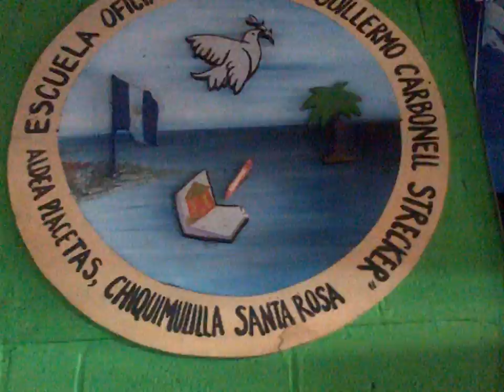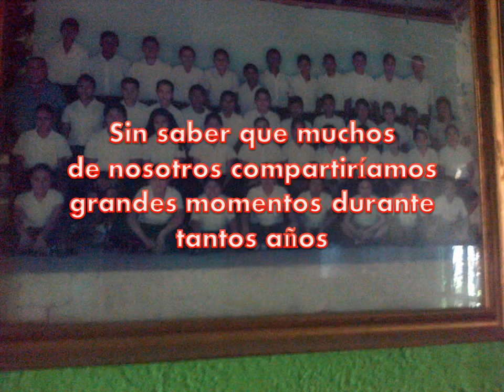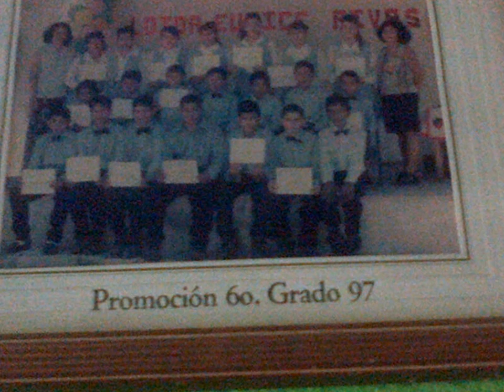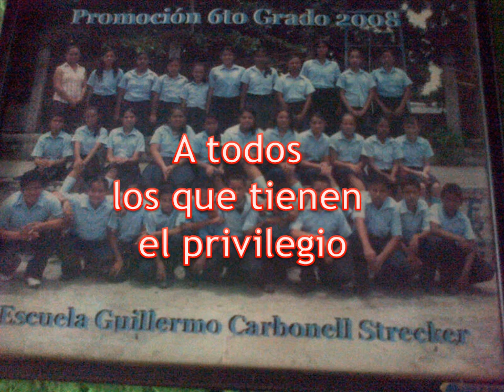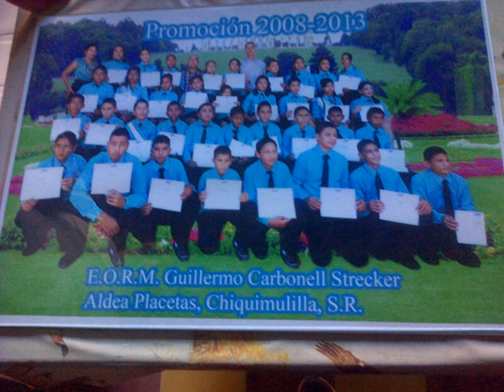Trayectoria de la Guillermo Carbonell parte 2